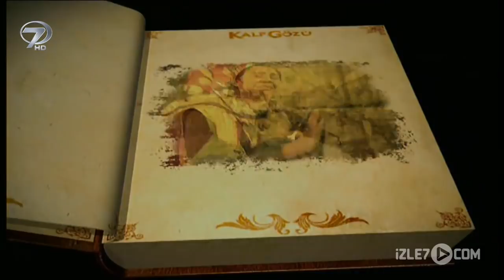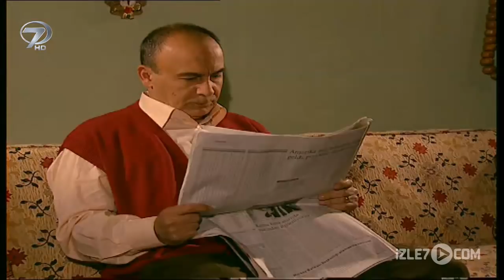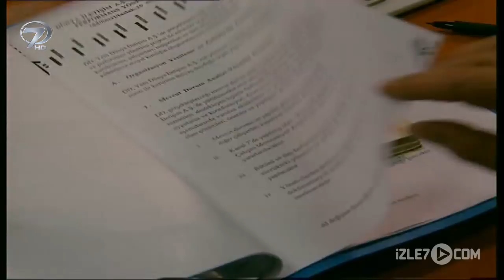Kalp Gözü - Aile Onuru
Kanal 7 ekranlarında yayınlandığı dönem fırtınalar estiren Kalp Gözü birbirinden etkileyici hikayeleriyle sizlerle. Kaybettiği hazinenin değerini geç anlayan bir aile babası ‘Aile Onuru’ filminde anlatıldı..

O işini bilen memurlardan değildi… Onuru için yaşamıştı ve öyle yaşamaya niyetliydi. Geçim sıkıntıları umurunda değildi. Gerekirse bir kuru ekmek de yeterdi onun için. Fakat bir kuru ekmek yeter diyerek evlendiği eşi öyle düşünmüyordu. Genç kızı çevresinde gördüklerinde etkileniyor, her gün biraz daha fazlasını istiyordu. Bir gün onurunu bir kenara bıraktı ve bugüne en büyük serveti olan değerlerin hepsini sattı. Eşini ve kızını mutlu etmişti, bütün servetiyle. Ama kaybettiği hazinenin değerini çok geç anladı; “Aile Onuru” Kalp Gözü’nde.